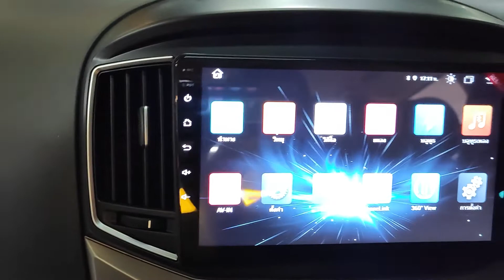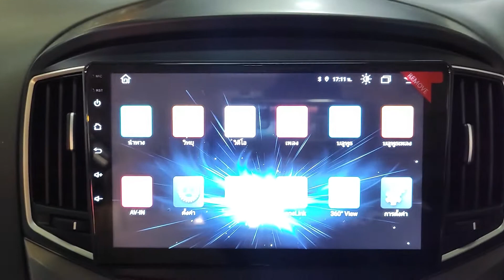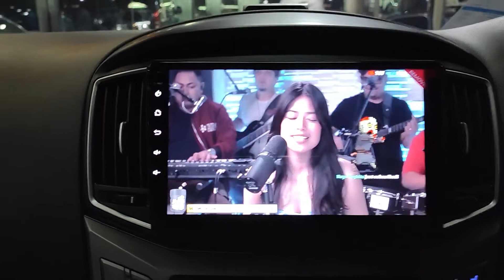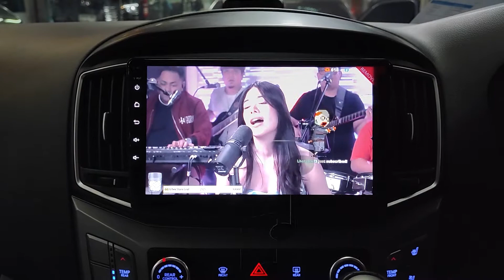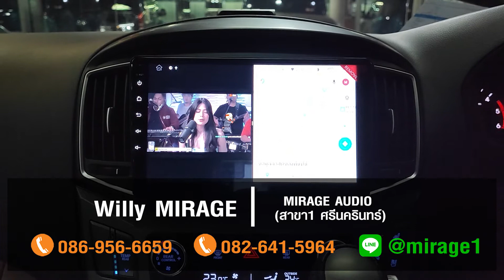HYUNDAI H1 ชุดโปรโมชั่น คม ชัด ลึก สุดใจ หน้าจอ ANDROID ตรงรุ่นสุดล้ำ by Willy Mirage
HYUNDAI H1🔥 ชุดโปรโมชั่น คม ชัด ลึก สุดใจ❗❗ ✨ หน้าจอ ANDROID ตรงรุ่นสุดล้ำ✨ OCTA CORE RAM 6GB ROM 128GB✨ใช้กับกล้องรอบคันเดิมของรถได้✨🔥by Willy Mirage
✅ หน้าจอ ANDROID ตรงรุ่น RAM 6GB ROM 128GB
✅ ลำโพง JL  แยกชิ้น คู่หน้า รุ่น C1-650
✅ ลำโพง JL  2WAY คู่หลัง รุ่น C1-650X
✅ POWER BASS M-100 10"